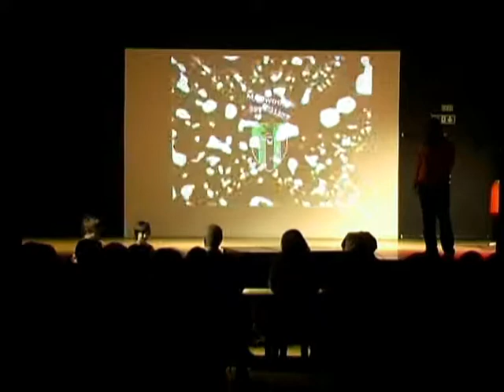Hugo and Luke - Manwoods Got Talent 2009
Manwoods Got Talent 2009